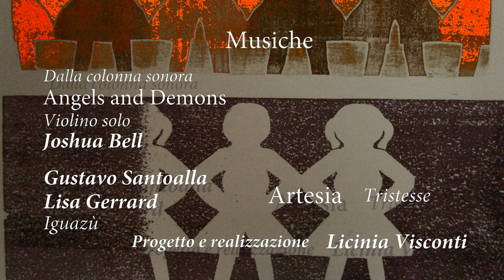Tarquinio Bullo - Carillon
In questo video Licinia Visconti, ispirata da un pittore di forte e complessa personalità, messa di fronte alla vertiginosa prospettiva di una vita dedicata all'arte e costretta a sintetizzarla in poche immagini, ha dato fondo alle proprie capacità creando un prodotto di grande qualità.
Tarquinio Bullo, veneto, pittore. Erede della grande tradizione pittorica della sua regione, che oppose al linearismo fiorentino la suggestione del colore, Tarquinio Bullo costituisce oggi, da un lato, il vivente interprete della meravigliosa stagione dei Bellini, di cui elimina i pallidi azzurri; di Carpaccio del quale schiarisce i rossi; di Giorgione cui regala un'intensificata tavolozza; di Tiziano Vecellio al quale nega gli sfondi troppo bruni. Dall'altra è l'epigono ultimo del Futurismo cui offre un amoroso tributo rendendo anche lui onore alla velocità, alzando un inno all'intrepidezza del segno pittorico e della vita. Ma prima di tutto Tarquinio Bullo è un moderno Icaro, come attestano i numerosi dipinti nei quali liberi voli d'uccelli tentano il cielo lontano portando con loro le speranze, i sogni, gli ideali, gli affetti del poeta-pittore. Uccelli di ogni colore dalle lunghe e sottili ali remiganti nella luce e nei vortici del vento; uccelli che, talora protagonisti, talora semplice elemento decorativo, sono l'emblema della magnanimità di un pittore senza limiti, che riversa sulle proprie tele un'infinità di motivi che con forza prepotente subiscono una reductio ad unum, quell'unum essendo la poderosa facoltà di sintesi di Tarquinio Bullo, veneto e pittore.

Aldo Maria Pero